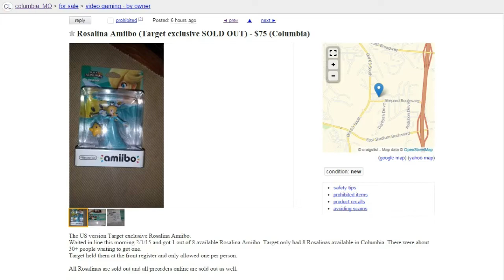Happy Console Gamer VR - Killing the Hobby!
Hey everyone - in this video I made a video response to the Happy Console Gamer. It was a video that really resonated with me and my feelings about the situation have only intensified over the weeks so I figured I would piss and moan about it XD

Thanks again for watching! Also, if you enjoyed what saw you saw, please click Like =) Be sure to check out my Facebook page - I try to share gaming news and deals and give sneak peaks of what's to come in my videos. Have a great weekend!

WiiU ID - garyandlala
PSN - infuriated_rain
Steam - GareBear